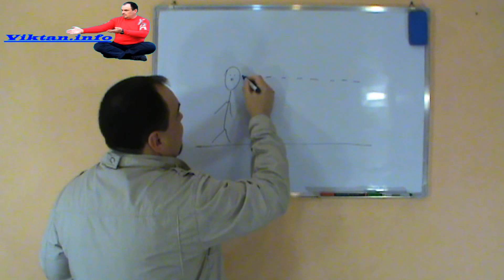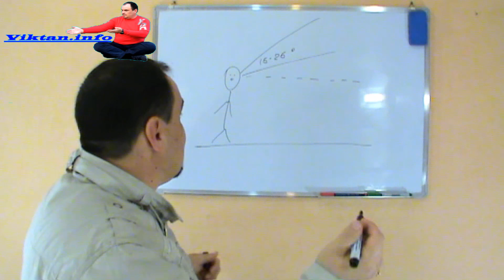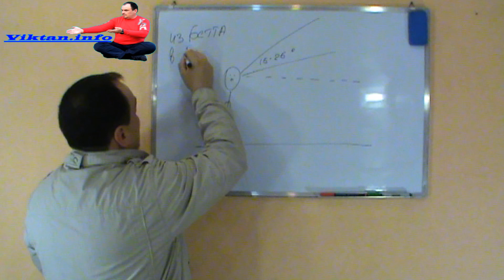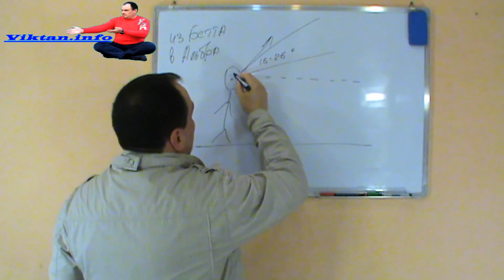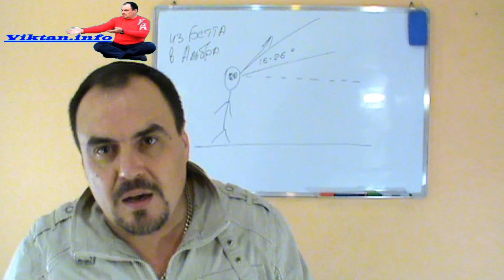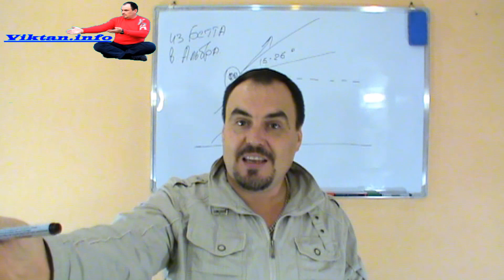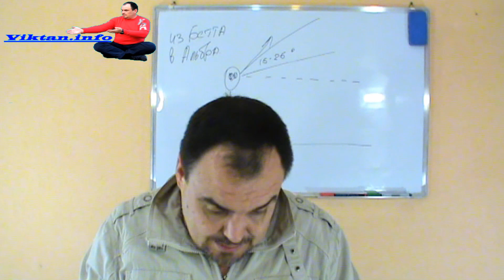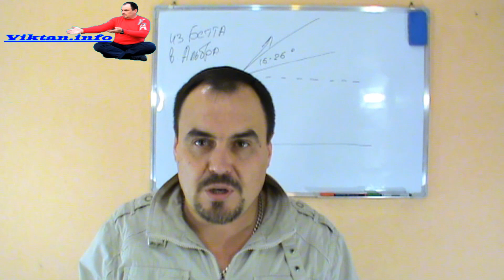Секрет на миллион долларов. Основа визуализации.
Секрет на миллион долларов. Основа визуализации. Раскрыт один из важнейших секретов правильной визуализации. Почему наши желания одни исполняются, а другие нет. Секрет на миллион долларов.